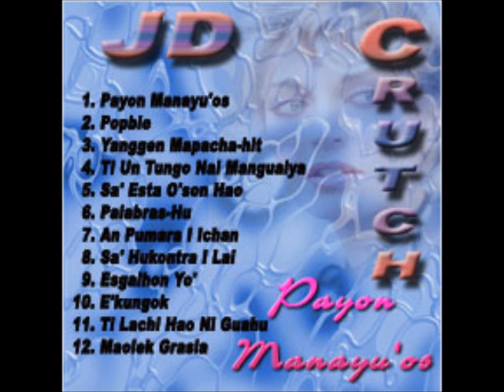JD Crutch + Payon Manayu'os + Ekungok